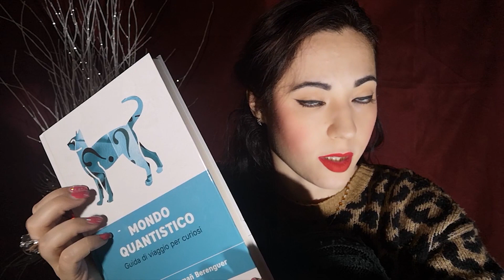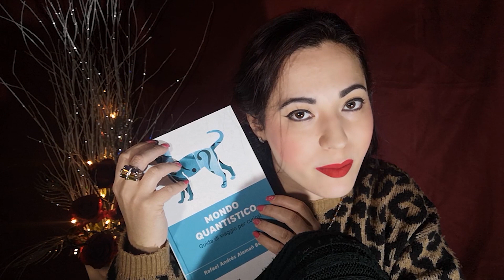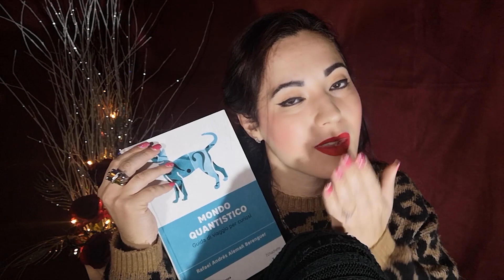DORMIRAI PROFONDAMENTE 😴 Lettura Inaudible | ASMR | intense whispering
Ciao mie adorate Stelle,
questa sera vi addormenterete con il mio inauduble. per voi una richiesta di lettura Inaudible che spero vi possa rilassare come sempre.
io sto già per crollare e voi?

Per un migliore ascolto metti le cuffiette, e guarda il video in HD per una migliore esperienza... Grazie per l'attenzione... ;)

Hi my beloved Stars,
tonight you will fall asleep with my inauduble. for you an Inaudible reading request that I hope you can relax as always.
I'm already about to collapse and you?
For better listening, put the headphones on, and watch the HD video for a better experience ... Thanks for your attention ...;)

Hola mis amadas estrellas
Esta noche te dormirás con mi inauduble. para ti una solicitud de lectura inaudible que espero que puedas relajarte como siempre.
Ya estoy a punto de colapsar y tú?
Para escuchar mejor, póngase los auriculares y mire el video HD para una mejor experiencia ... Gracias por su atención ...;)
Salut mes chères étoiles,
ce soir tu t'endormiras avec mon inaudible. pour vous une demande de lecture inaudible et j'espère que vous pourrez vous détendre comme toujours.
Je suis déjà sur le point de m'effondrer et toi?
Pour une meilleure écoute, mettez les écouteurs et regardez la vidéo HD pour une meilleure expérience ... Merci de votre attention ...;)
Hallo mein lieber Stern,

Heute Nacht wirst du lautlos einschlafen. Ich hoffe, Sie können sich wie gewohnt entspannen.
Versuche ich schon zusammenzubrechen?
# Unverständlich # ASMRita

Tragen Sie Kopfhörer zum besseren Hören und schauen Sie sich HD-Videos für ein besseres Erlebnis an ... Vielen Dank für Ihre Aufmerksamkeit ...;)
こんにちは私の愛するスター、
今夜、あなたは私の無声で眠りに落ちるでしょう。あなたのために、いつものようにリラックスできることを願っています。
私はもう崩壊しようとしていますか？
より良いリスニングのために、ヘッドフォンを装着し、より良い体験のためにHDビデオを見てください...ご清聴ありがとうございました...;）